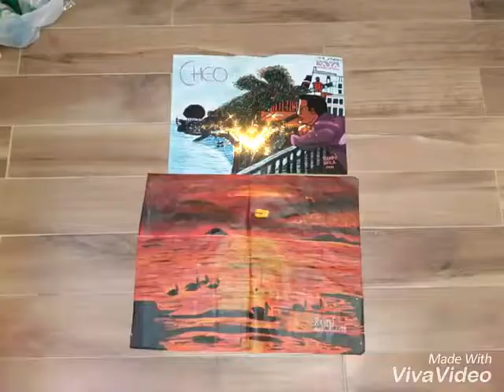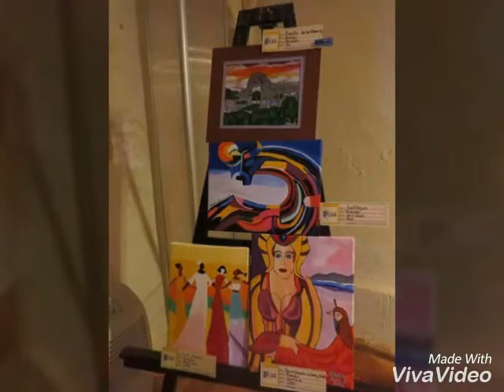Al Ritmo del Arte by Randu Avila El Faniatico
Randu Avila